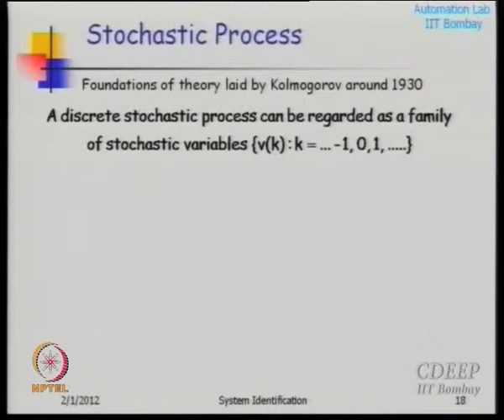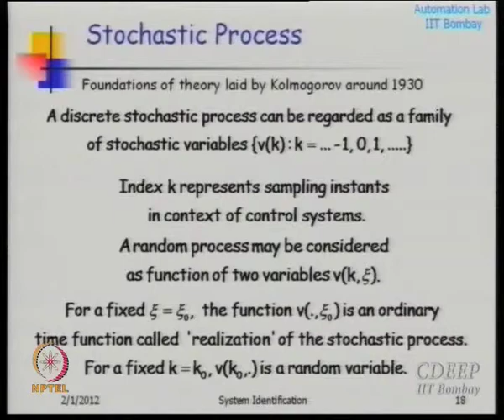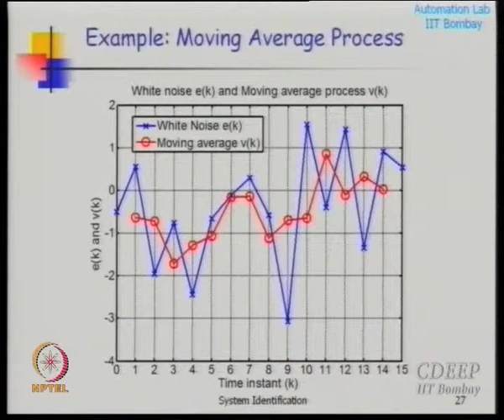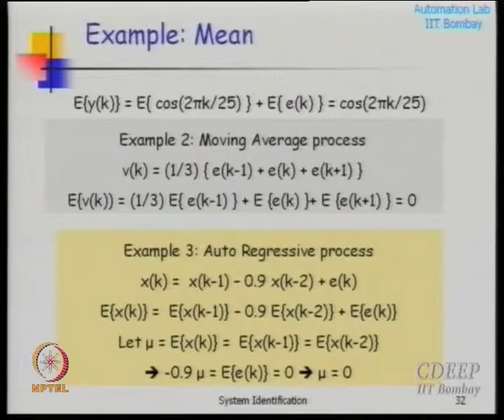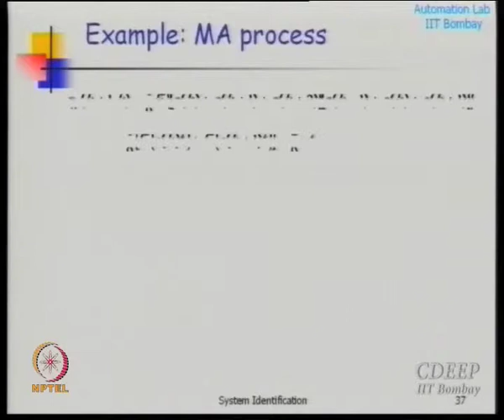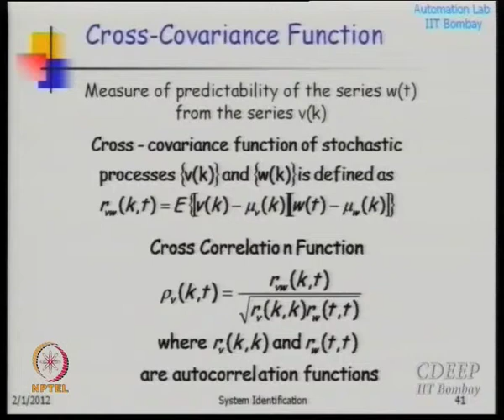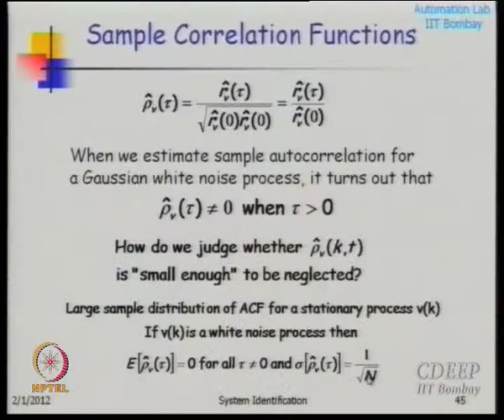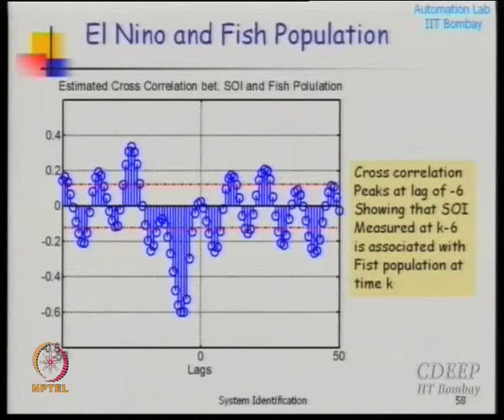Introduction to Stochastic Processes (Contd.)